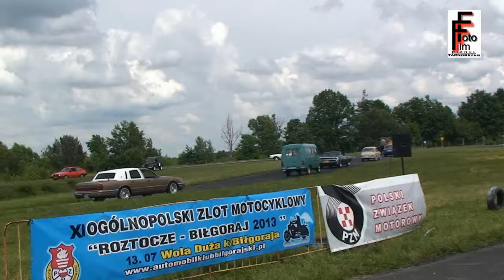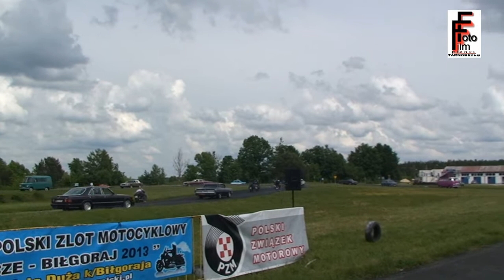III zlot pojazdów zabytkowych i kolekcjonerskich 2 czerwiec 2013r. Parada na Autodromie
III zlot pojazdów zabytkowych i kolekcjonerskich 2 czerwiec 2013r. Biłgoraj -Autodrom